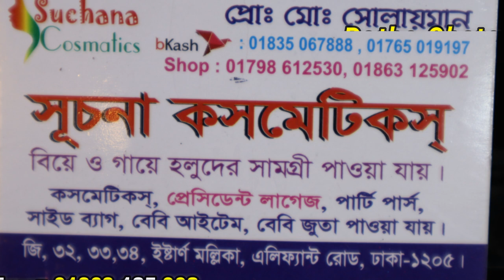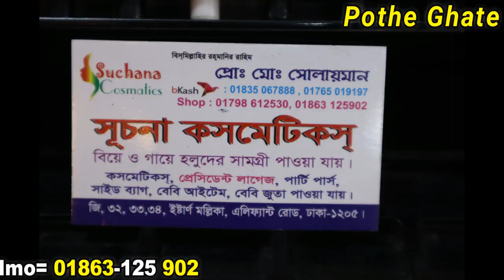কম দামে ভালো মানের অফিসিয়াল ও পার্ট ব্যান্ডের ব্যাগ কালেকশনStylish office & College bag for Girls